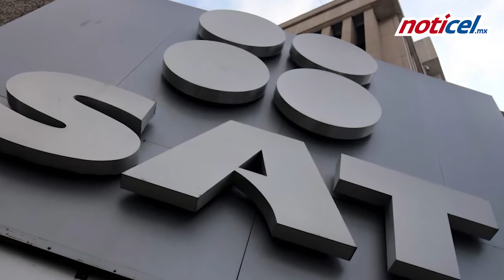Sin tregua en defraudación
Pero si la ley lo permite el SAT haría arreglos con empresas irregulares que estén dispuestas a sujetarse a la legalidad: AMLO.